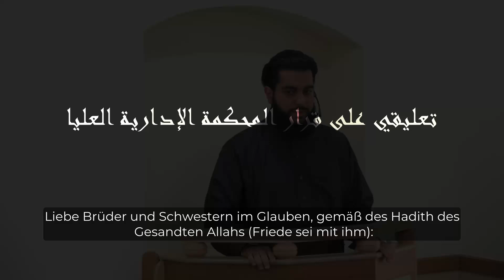Mein Kommentar zur Entscheidung des OVG | تعليقي على قرار المحكمة الإدارية العليا